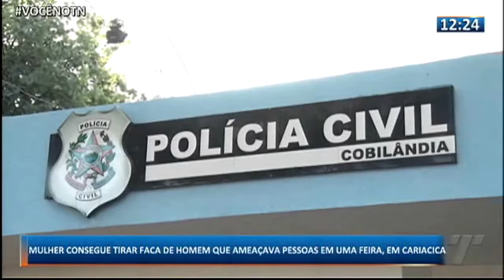TN1: Mulher consegue tirar faca de homem que ameaçava pessoas em uma feira, em Cariacica